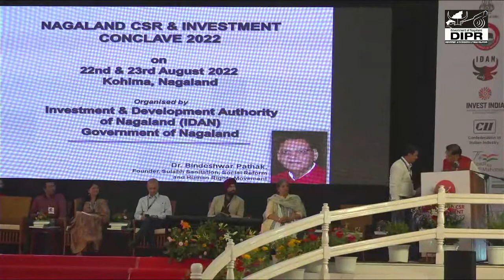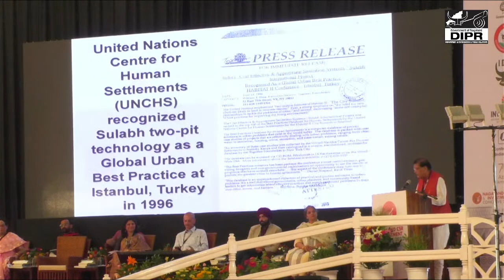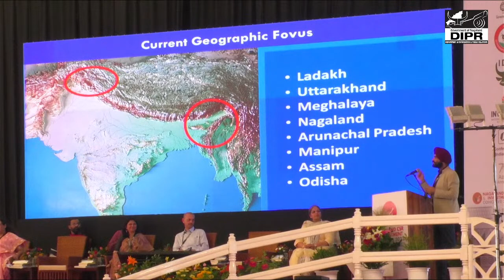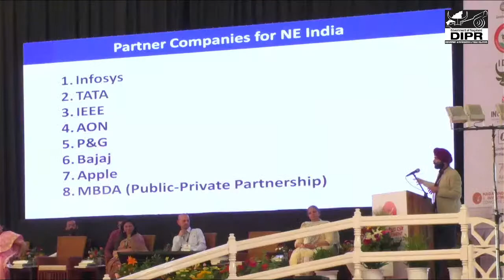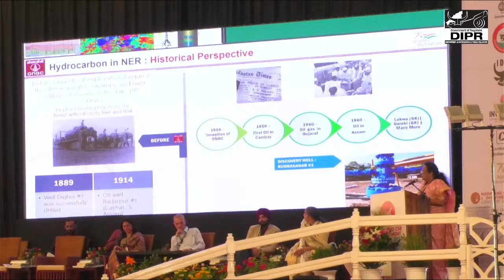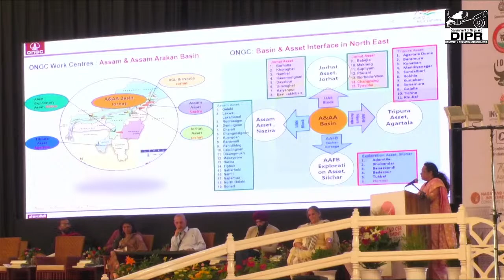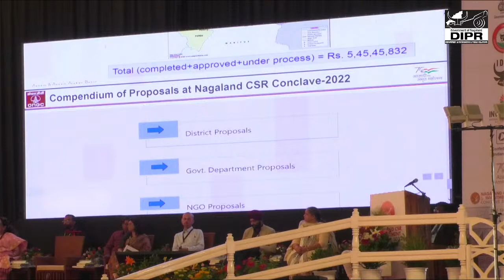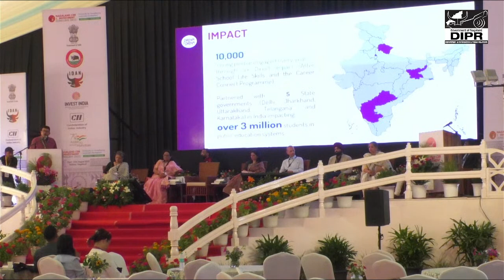TECHNICAL SESSION ON ACHIEVING SUSTAINABLE DEVELOPMENT & CSR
NAGALAND CSR & INVESTMENT CONCLAVE 2022,
NBCC CONVENTION CENTRE, DAY 2
TECHNICAL SESSION ON ACHIEVING SUSTAINABLE DEVELOPMENT & CSR (CSR BEST PRACTICES, KEY CHALLENGES, LEARNING, OUTCOME)